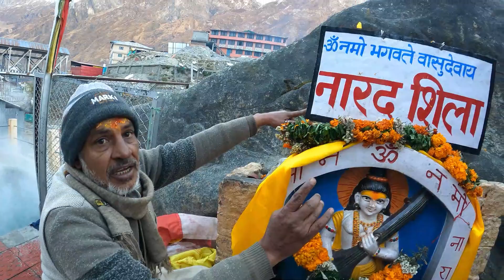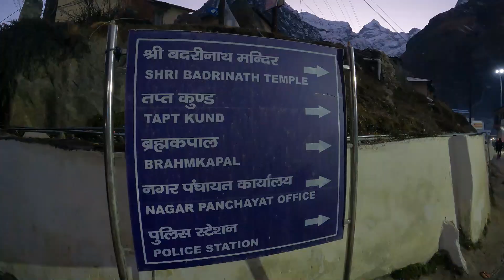Badrinath Temple # बदरीनाथ मंदिर |#2024 chardhamyatra chardham uttarakhand india kedarnath #